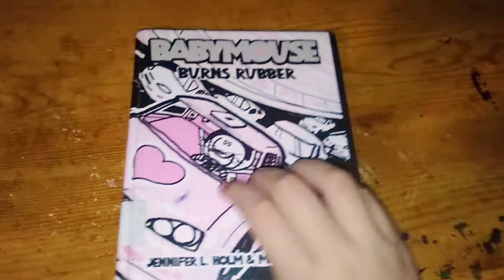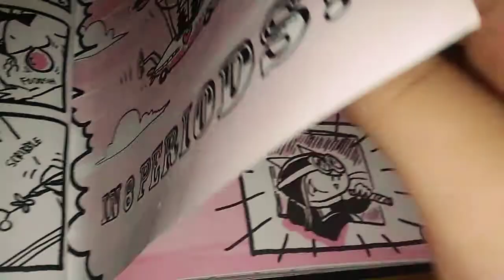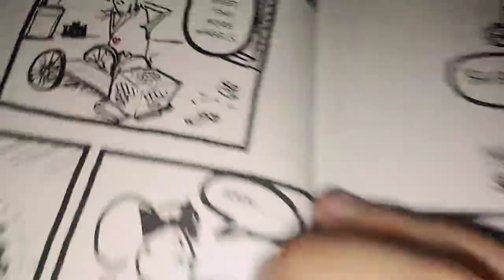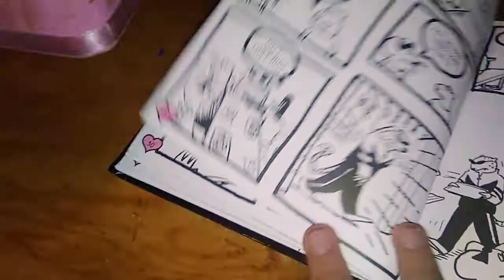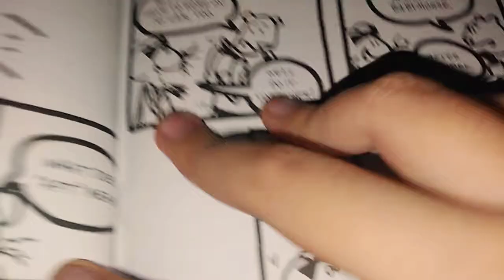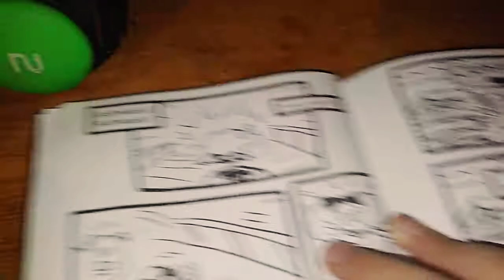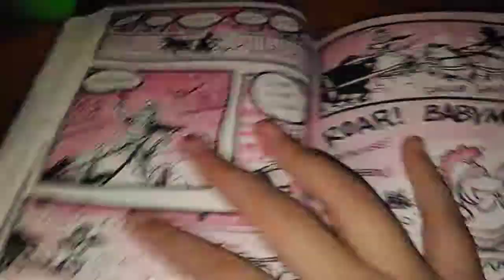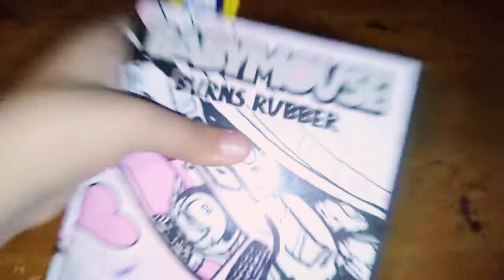Baby Mousse part2 🐁🐁